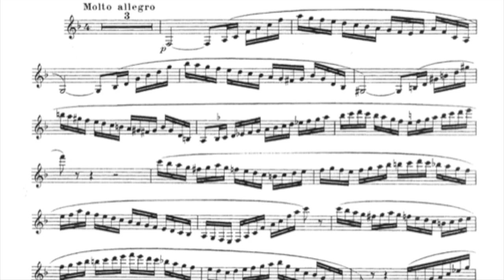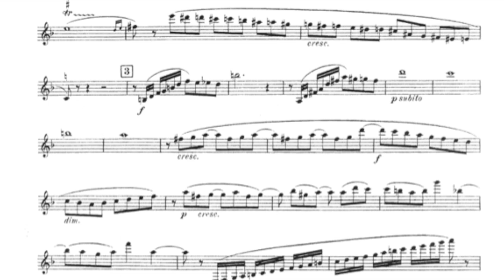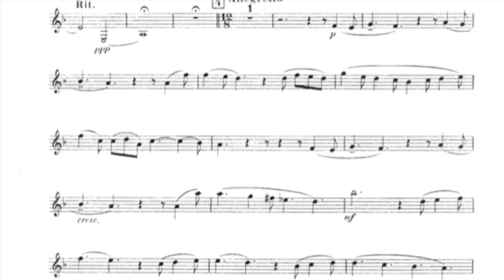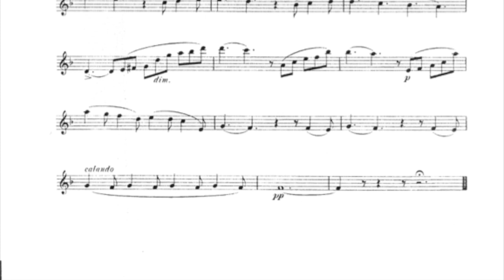C. Saint-Saens Sonata for Clarinet in Bb and Piano Op.167 (4th mvt. Molto allegro)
Thank you for your comments about our performance.
Clarinet - Vladimir Goltsman
Piano - Katherine Dvoskin
Recorded at Studio West, San Diego, California